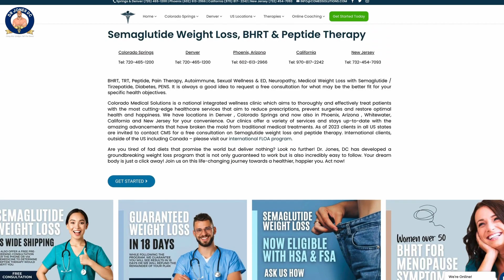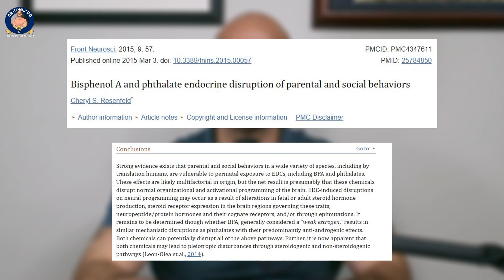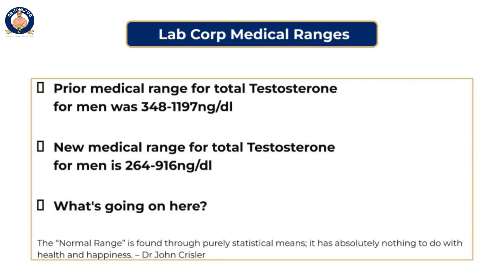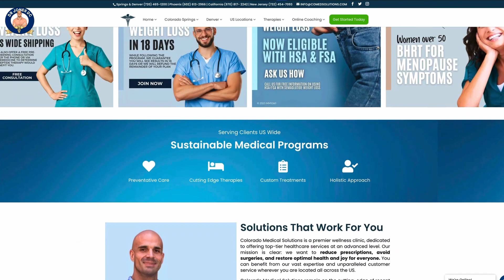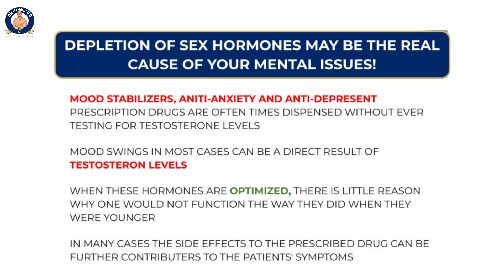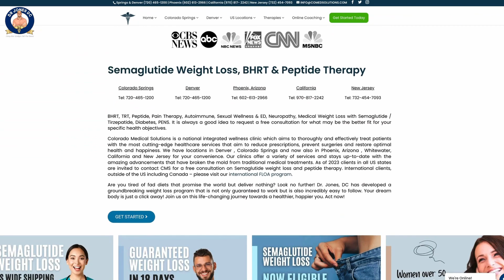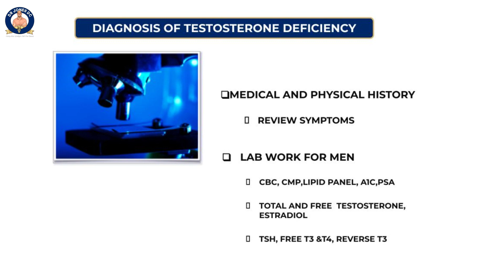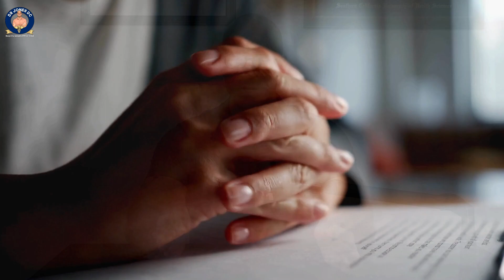Doctor Answers Questions On Testosterone Replacement Therapy (Fountain Of Youth?) | Dr. Jones DC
Dr. Jones discusses the importance of addressing low testosterone levels and the potential benefits of testosterone therapy. He highlights the symptoms and complications of low testosterone and the role of endocrine-disrupting chemicals in lowering testosterone levels. Dr. Jones emphasizes the need for redefining the reference range for testosterone and the importance of optimizing testosterone levels for overall health and quality of life. He also discusses the different methods of testosterone administration and the importance of lifestyle changes, such as resistance training and weight loss, in conjunction with testosterone therapy.

Please join our Free FB group In this group, Dr. Jones provides invaluable health coaching to help you with your sustainable weight loss goals. You get to request desired topics and everything is fully recorded into the group!

Hello! I'm Dr. Dean Jones, DC, the pioneer behind the revolutionary FLOA™ fasting protocol. At Colorado Medical Solutions, we embrace a functional health approach that empowers you to reclaim your health without breaking the bank. My personal transformation from an overweight teen to a health expert fuels my passion for helping others achieve sustainable weight control. Join me on this journey to rise above the constraints of traditional healthcare and discover the power of lifestyle changes.
Are you ready to rewrite your weight story? With my firsthand experience and the transformative FLOA™ protocol, weight loss becomes a joyful journey, not a fleeting fantasy. Forget about the scale and focus on how you feel. Let's embark on this path together and make every day count towards a healthier, happier you.